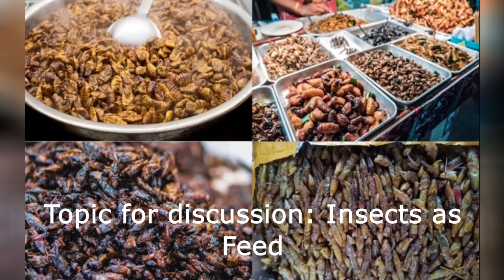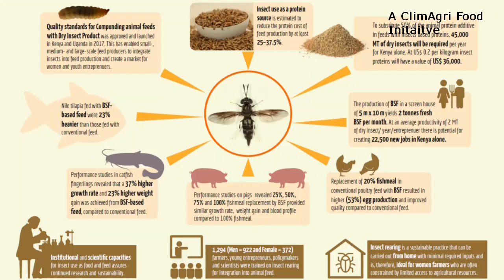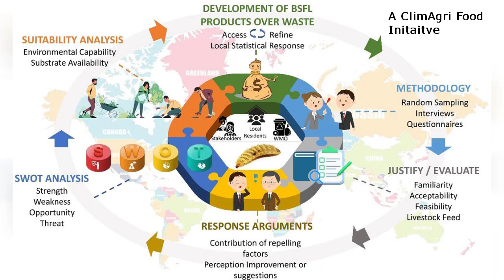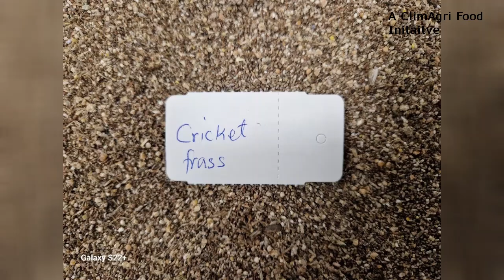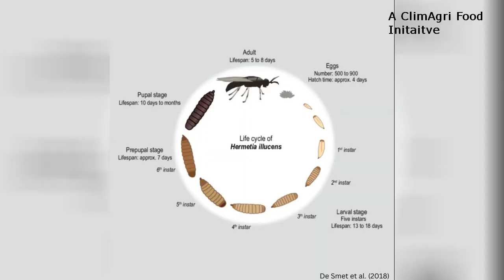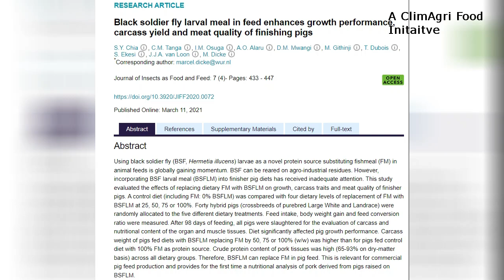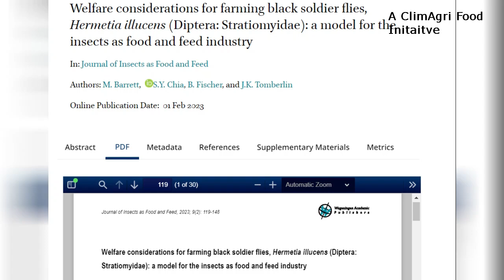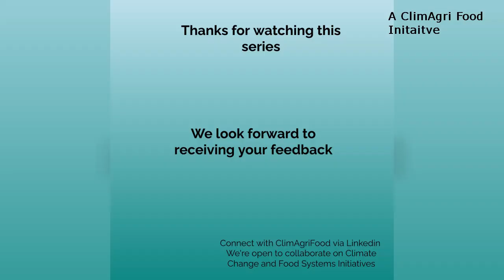𝗕𝗟𝗔𝗖𝗞 𝗦𝗢𝗟𝗗𝗜𝗘𝗥 𝗙𝗟𝗬 𝗣𝗥𝗢𝗗𝗨𝗖𝗧𝗜𝗢𝗡 𝗙𝗢𝗥 𝗟𝗜𝗩𝗘𝗦𝗧𝗢𝗖𝗞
Are you passionate about agroecology, sustainable farming, and innovative solutions for food security? This video dives deep into the world of Black Soldier Fly (BSF) farming, a revolutionary practice transforming livestock feed production and reducing waste. If you’re a smallholder farmer, gardener, or simply curious about the future of agriculture, this is the ultimate guide you’ve been waiting for!

In this video, you’ll learn:
✅ How Black Soldier Fly larvae can replace expensive protein sources in animal feed
✅ Practical steps for BSF farming at home or on a commercial scale
✅ Why BSF farming is key to sustainable livestock production and circular agriculture
✅ Tips for integrating indigenous knowledge and modern agroecology practices

Why Black Soldier Fly Farming Matters:
With rising costs of traditional feed and growing concerns about climate change, organic farming, and waste management, BSF farming offers a cost-effective, eco-friendly, and profitable solution. It’s perfect for irrigation farmers, nature lovers, and anyone committed to green agriculture. By recycling organic waste into high-quality protein, BSF farming supports food security, soil health, and zero-waste farming systems.

✔ Farmers looking for alternative livestock feed
✔ Agroecology practitioners and sustainable agriculture enthusiasts
✔ People interested in future farming technologies
✔ Gardeners and nature watchers
✔ Advocates for indigenous farming practices and environmental conservation
Benefits of BSF Farming:

Reduces feed costs for poultry, pigs, and fish
Converts organic waste into valuable resources
Promotes climate-smart agriculture
Supports local food systems and community resilience

Join the movement toward regenerative agriculture and eco-friendly farming. Whether you’re exploring urban farming, organic food production, or innovative livestock solutions, this video will give you actionable insights to start your BSF journey today!

Let’s build a future where farming is profitable, sustainable, and planet-friendly!

𝗪𝗲 𝗰𝗼𝗻𝗱𝘂𝗰𝘁 𝗿𝗲𝘀𝗲𝗮𝗿𝗰𝗵, 𝗮𝗻𝗱 𝗱𝗲𝗿𝗶𝘃𝗲 𝘁𝗵𝗲 𝗰𝗼𝗻𝘁𝗲𝗻𝘁𝘀 𝗼𝗳 𝗼𝘂𝗿 𝘃𝗶𝗱𝗲𝗼 𝗳𝗿𝗼𝗺 𝗿𝗲𝗮𝗹-𝗹𝗶𝗳𝗲 𝗳𝗶𝗲𝗹𝗱 𝗿𝗲𝘀𝗲𝗮𝗿𝗰𝗵, 𝗶𝗻𝘁𝗲𝗿𝘃𝗶𝗲𝘄𝘀 𝘄𝗶𝘁𝗵 𝗳𝗮𝗿𝗺𝗲𝗿𝘀 𝗮𝗻𝗱 𝘀𝘂𝗽𝗽𝗼𝗿𝘁𝗲𝗱 𝗯𝘆 𝘀𝗰𝗶𝗲𝗻𝘁𝗶𝗳𝗶𝗰 𝗹𝗶𝘁𝗲𝗿𝗮𝘁𝘂𝗿𝗲𝘀 on climate change, climate adaptation, sustainable agricultural innovations, agroecology and the food systems
Our doors are open to provide expert support and consultancy services
You can also connect via other social media channels